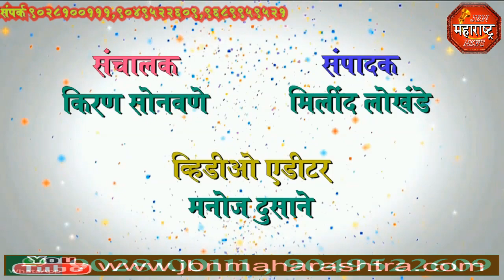जामनेर पो.स्टे. पी.आय.प्रताप इंगळे आणी पहूर येथे ए.पी.आय.दिलीप शिरसाठ jbn maharashtra news jalgaon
जामनेर पो.स्टे. पी.आय.प्रताप इंगळे आणी पहूर येथे ए.पी.आय.दिलीप शिरसाठ यांनी पदभार स्वीकारला.